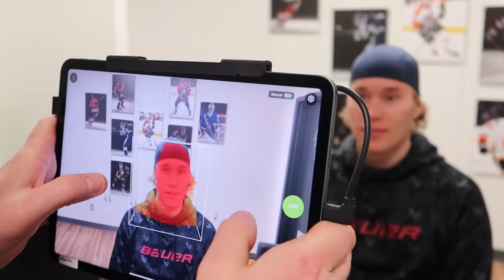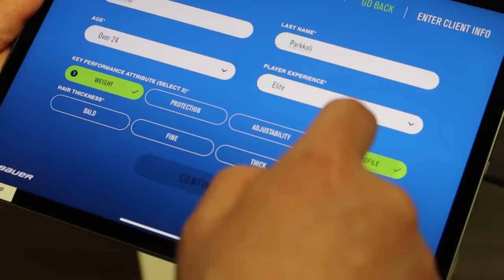Kävin siellä missä lätkä keksittiin